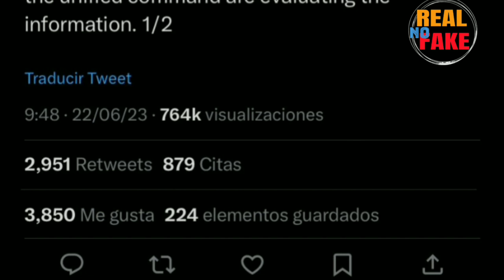Confirman muerte de los 5 pasajeros del submarino que iba a ver al Titanic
OceanGate, propietario y operador del buque Titán, ha emitido un comunicado confirmando la muerte de los pasajeros del submarino desaparecido. Han expresado que los cinco hombres a bordo del submarino están "tristemente perdidos".